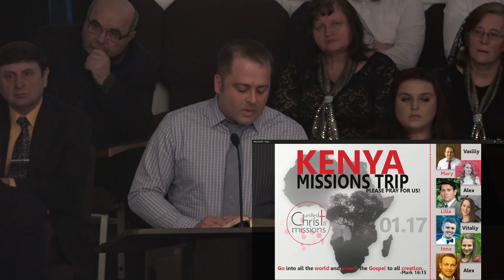2017 BFUPC New Years Service Pt 2:3